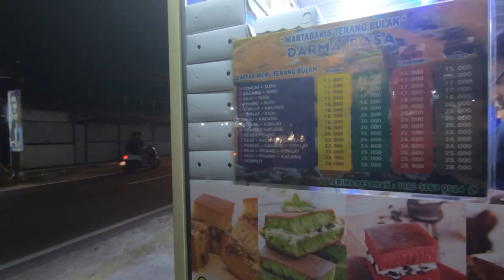Terang bulan coklat keju